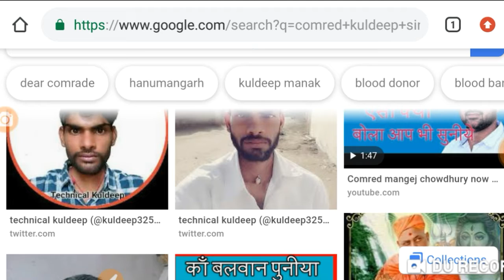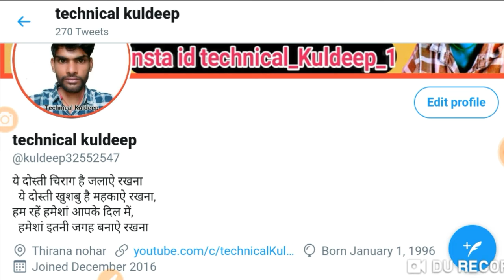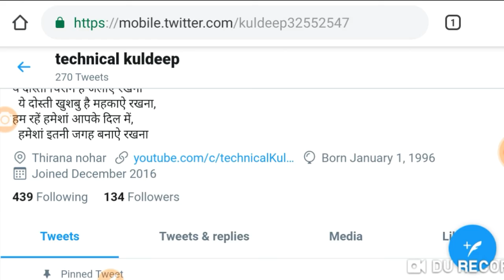Google के सर्च पर अपनी फोटो और वीडियो केसे लाऐ 💯Google ke search me apni photo or video laye💯